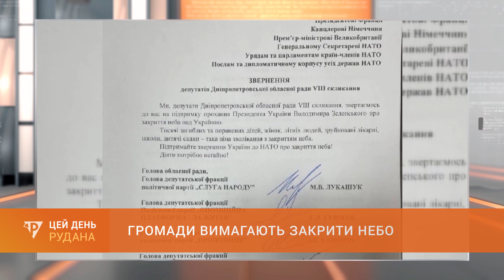Громади вимагають закрити небо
Депутати Дніпропетровської обласної ради VIII скликання ухвалили звернення до Президента США, Президента Франції, Канцлера Німеччини, Прем’єр-міністра Великобританії, Генерального Секретаря НАТО, Урядів та парламентів країн-членів НАТО, Послів та дипломатичного корпусу усіх держав НАТО з проханням закрити небо над Україною.